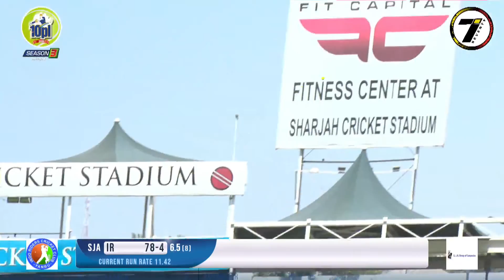SAKIR KAKU BATTING | 10 PL | 2020